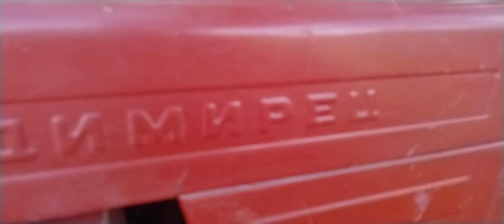🇵🇱 Kopanie Ziemniaków 2K24🥔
Cześć , Witam was na kolejnym filmie na tym kanale jeśli ci się podoba to Zostaw:
-Komentarz✔
-Subskrypcję✔
-Like'a✔.

Oglądaj 1080p!

Sprzęt Do Nagrywania:
-Statyw Tripod 3110✔
-Kamerka Sportowa Roelli✔

Maszyny w filmie:
-Kopaczka konna✔
-Władimirec T25✔

✔agrobraciapodkarpacie

-Pozdrawiamy😀!!!

Ścieżka dźwiękowa nie jest moją własciwą I nie roszcze sobie do niej żadnych praw autorskich.

Nie czerpię z filmu żandych korzyśći materialnych film ma charakter rozrywkowy.